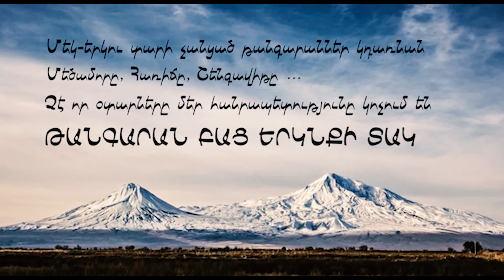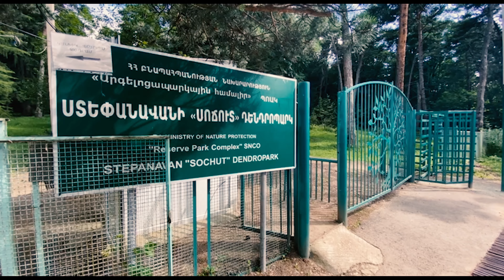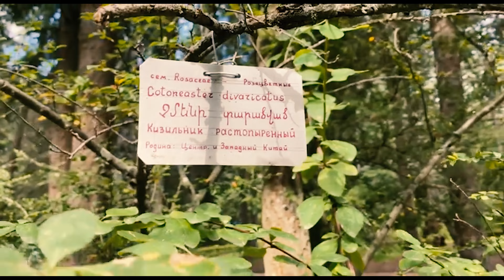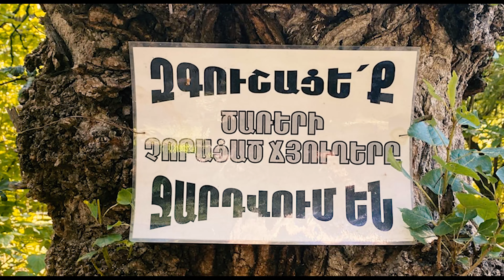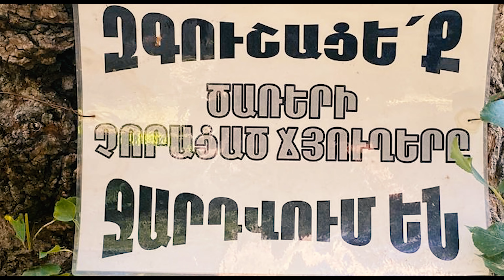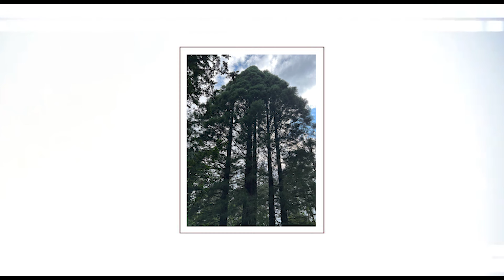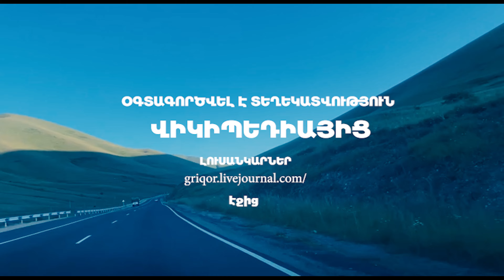ՀԱՅԱՍՏԱՆ.ԹԱՆԳԱՐԱՆ ԲԱՑ ԵՐԿՆՔԻ ՏԱԿ «ԼՈՌԻ. ՍԲ.ՀՈՎՀԱՆՆԵՍ ՄԱՏՈՒՌ ԵՎ ՍՏԵՓԱՆԱՎԱՆԻ ԴԵՆԴՐՈՊԱՐԿ»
Շարունակում ենք «Հայաստան՝ թանգարան բաց երկնքի տակ» իմ հեղինակային նախագիծը:
Այս անգամ կուղևորվենք Լոռու մարզ: Կրկին կայցելենք Սբ.Հովհաննես մատուռ, ապա կտեղափոխվենք Ստեփանավանի դենդրոպարկ:
Հեղինակ և ռեժիսոր՝ Կարեն Քոչարյան
Նկարահանումները՝Կարեն Քոչարյանի,Եվա Զարգարյանի,Դիանա Մալխասյանի,Տարոն Ավետիսյանի
Երաժշտությունը՝ Մարտին Վարդազարյանի
Մոնտաժը՝Կարեն Քոչարյանի:
P.S. Սբ.Հովհաննես մատուռի մասին մենք ձեզ պատմել ենք անցած տարի: Եթե ցանկանում եք թարմացնել տեղեկությունները, ապա կարող եք անցնել հետևյալ հղումով